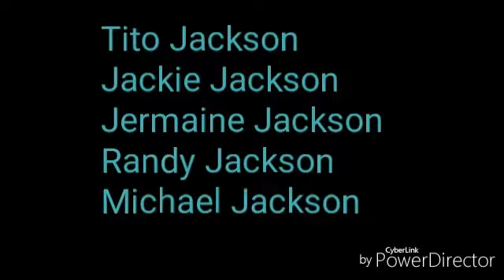Jarckon Five por Cebola Jazz Club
Documentário Rápido